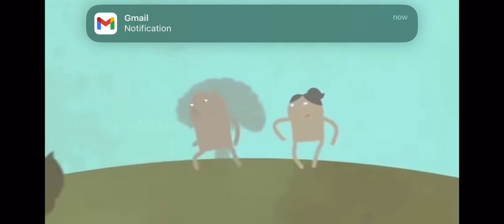March 10 2024 Easter